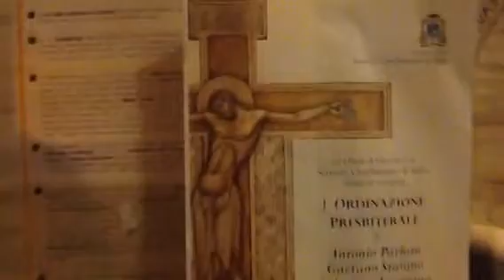Sorrento. Cattedrale. Ordinazione Presbiteriale